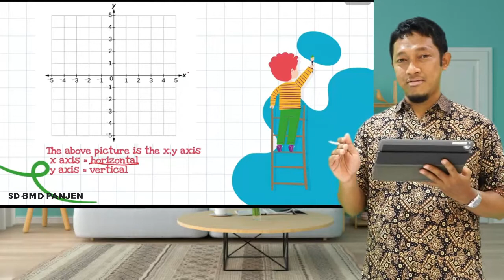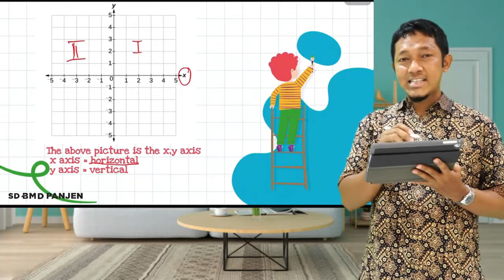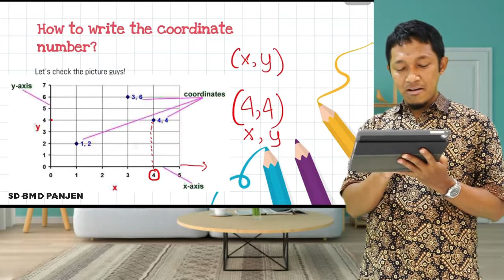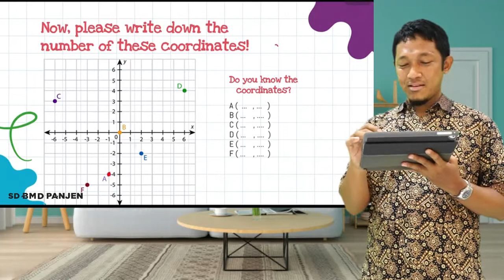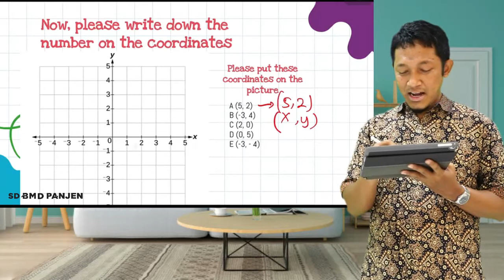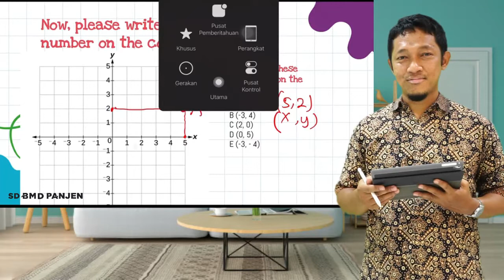POSITION (CARTESIAN COORDINATES) | MATH GRADE 4